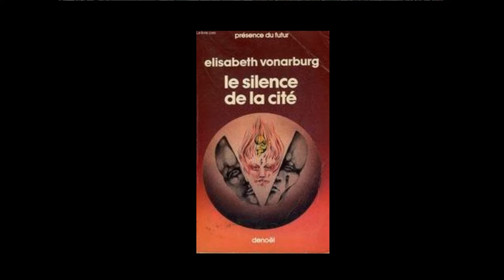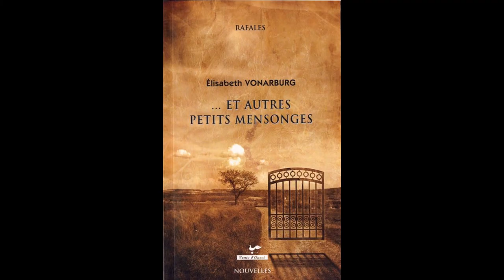Giancarlo Calciolari intervista Élisabeth Vonarburg [Fr]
Giancarlo Calciolari intervista Élisabeth Vonarburg [Fr] 5 ottobre 2021 - A cura di Giancarlo Calciolari

Élisabeth Vonarburg est une grande écrivaine de science-fiction. Elle est née à Paris (France) et vit à Chicoutimi (maintenant Saguenay), Québec, Canada depuis 1973.
De 1979 à 1990, elle a été directrice littéraire du magazine de science-fiction franco-canadien « Solaris ». Son premier roman, Le Silence de la Cité, est paru en 1981.
Elle a reçu plusieurs prix, dont le Grand Prix de la SF française en 1982 et une mention spéciale du Philip K. Dick Award en 1992 pour In the Mothers' Land, la version anglaise de Chroniques du pays des mères, publiée cette année encore par Gallimard, la plus prestigieuse maison d'édition française.
Elle est l'auteure du Cycle de Tyranaël et de la saga en cinq volumes Reine de Mémoire.

Élisabeth Vonarburg è una grande scrittrice di fantascienza. È nata a Parigi (Francia) e vive a Chicoutimi (ora Saguenay), Quebec, Canada dal 1973.
Dal 1979 al 1990 è stata direttrice letteraria della rivista franco-canadese di fantascienza Solaris. Il suo primo romanzo, Le Silence de la Cité (Il silenzio in città),è apparso nel 1981.
Ha ricevuto diversi premi, tra cui "Le Grand Prix de la SF française" nel 1982 e una menzione speciale del Philip K. Dick Award nel 1992 per In the Mothers' Land, la versione inglese di Chroniques du pays des mères, pubblicato nuovamente quest’anno da Gallimard, la più prestigiosa casa editrice francese.
È autrice di Cycle de Tyranaël e della saga in 5 volumi di Reine de Mémoire.